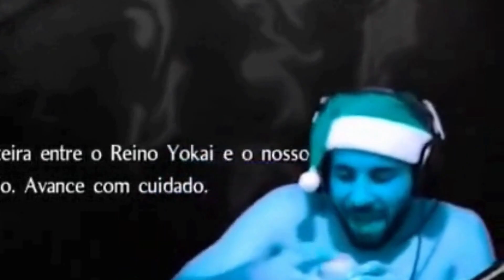Smzinho rage gritando igual maluco - Dark Souls NG+7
Sugestão Musical
Banda: Black Sabbath
Album: Vol. 4